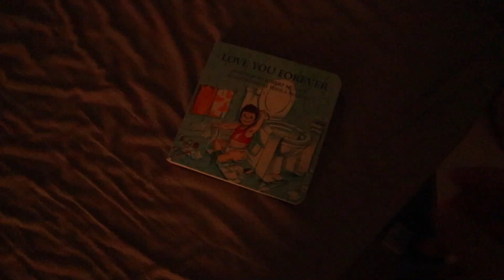changing my name + content changes | 2023 update vlog!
goodbye 2022 and hello 2023! I’ve got some exciting changes happening this year which we get into in todays vlog!

++ TIMESTAMPS ++
5:05 - changing my name
12:35 - content changes

*this instagram will be changing soon!*

Hi friends! My name is Robynne, I’m a new mama to my baby girl V and I’m a family photographer based in British Columbia, Canada. Here on my corner of the web I chat gear and family photography.